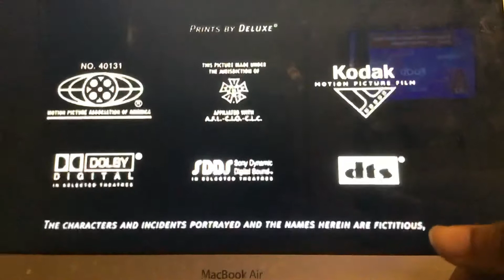2005 Released By Columbia Pictures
Taken From Boris Gets Grounded The Movie On DVD